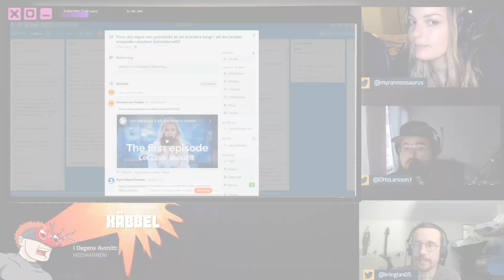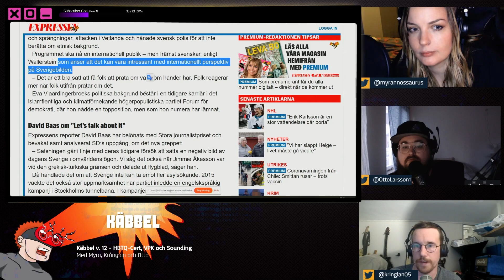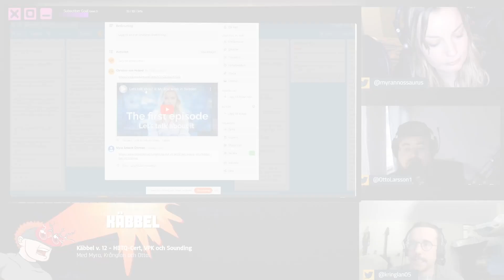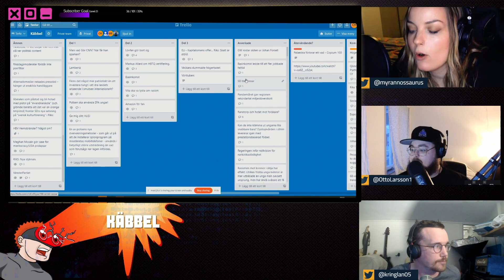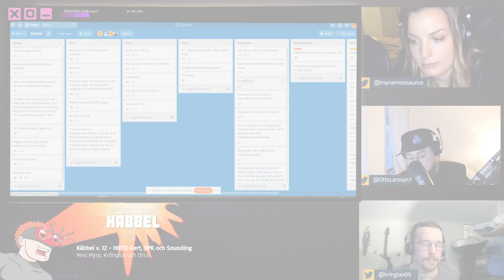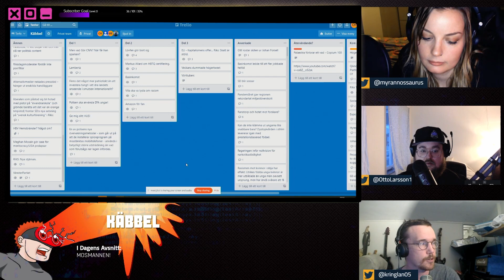Riks plattformar (papperslös?) Sverigehatare feat. Rage-Myra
Riks plattformar en nyanländ invandrare att självbelåtet hata på Sverige, men hon är blond så det är okej.